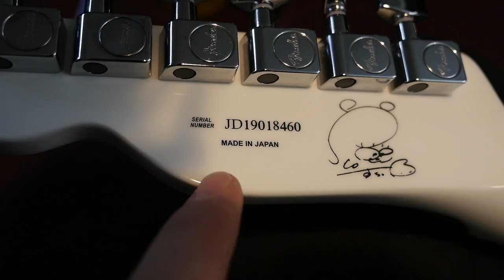The Coolest Tele You're Not Allowed to Own | 2020 Fender Silent Siren Telecaster White Review + Demo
🐕 Episode Guide:
0:00 - Intro - Check Links In Description!
0:22 - What is Silent Siren
1:41 - Special Features
3:25 - First Impressions
4:52 - Inside Look / Specs
9:46 - Tone Demo
12:43 - Final Thoughts
14:19 - Blacklight Test

📚 Description: Today we are taking a look at the Made in Japan Exclusive Silent Siren Telecaster that Suu designed! This is an all white telecaster guitar - even the fretboard is white! This is one seriously cool FSR model based on a 60s Thinline Telecaster, but with some mods done to it!